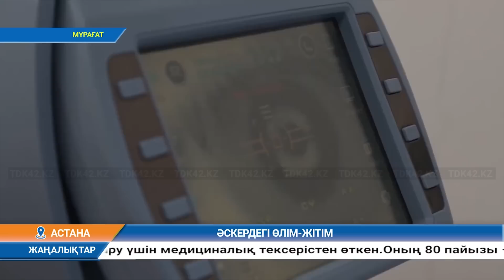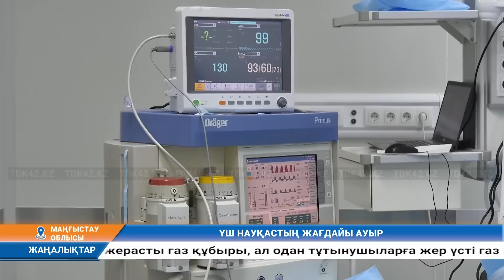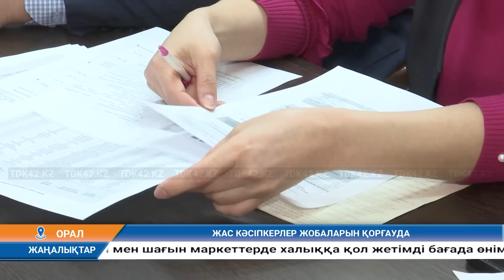Күндізгі жаңалықтар (19.04.2023) 11:00